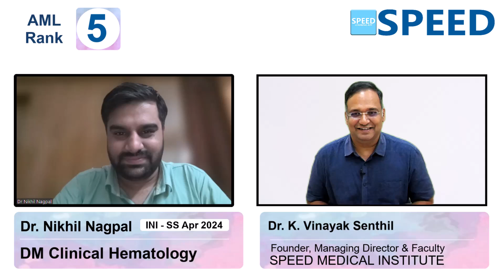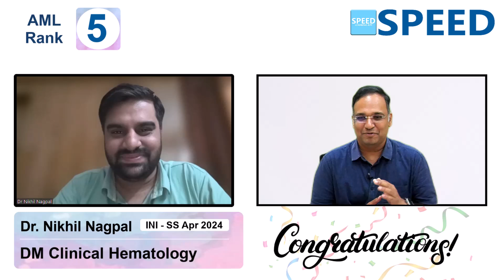5th Rank AML, DM Clinical Hematology, INISS April 2024, Dr. Nikhil Nagpal.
DM Clinical Hematology, 5th Rank AML, INISS April 2024, Dr. Nikhil Nagpal., SPEED Topper, Congratulations!

⚕️ Course Duration:
 3 Years | 2 Years | 1 Years | 6 Months | 3 Months | 2 Months

Special Features
• 24/7 access to all previous recordings of live sessions you missed.

1. Medical Group
2. Paediatric Group
3. Respiratory Medicine Group
4. Anaesthesia Group
5. Radiodiagnosis Group
6. Microbiology Group
7. Pathology Group
8. Pharmacology Group

1. Surgical Group
2. OBG Group
3. Orthopaedics Group
4. ENT Group

1. Cardiology
2. Paediatrics
3. Critical Care Medicine
4. Gastroenterology
5. Nephrology
6. Endocrinology
7. Anaesthesiology
8. Medical Oncology
9. Pulmonology
10. Neurology
11. Clinical Immunology and Rheumatology
12. Clinical Hematology
13. Pathology
14. Clinical Pharmacology
15. Infectious Diseases
16. Radiology

1. Surgical Gastroenterology (SGE)
2. Urology
3. Surgical Oncology (Oncosurgery)
4. Endocrine Surgery
5. Plastic Surgery
6. CTVS & Vascular Surgery
7. Neurosurgery
8. Pediatric Surgery
9. Head and Neck Surgery
10. Gynaecological Oncology